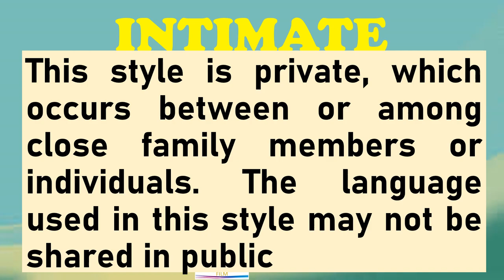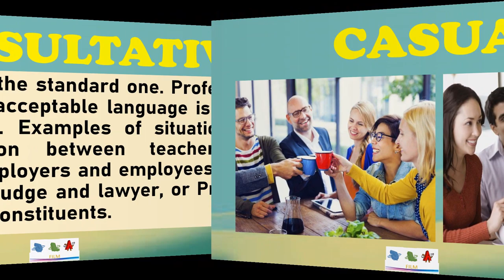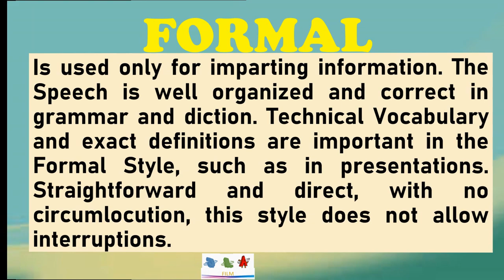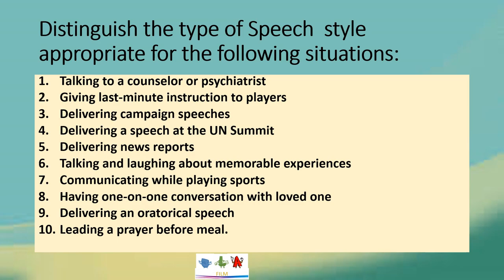Distinguishes types of speech styles I Oral Communication